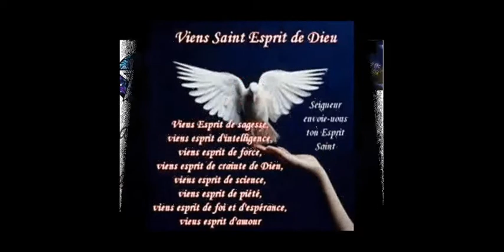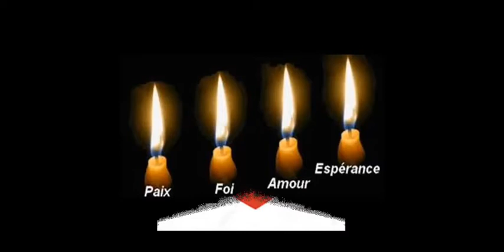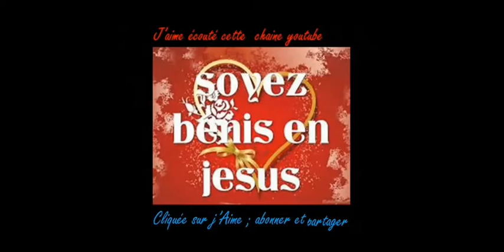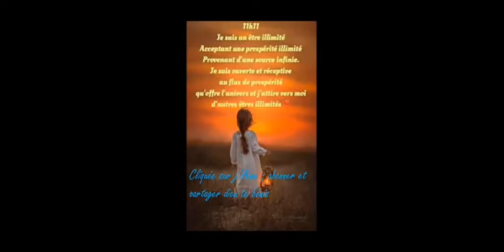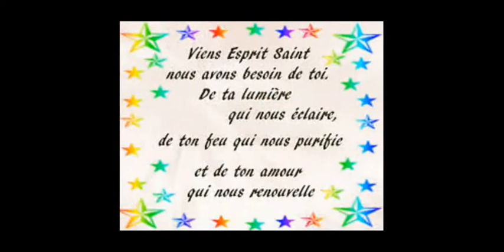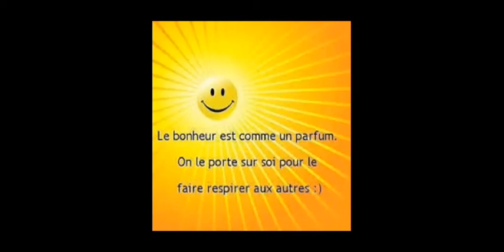Genèse chapitre 19